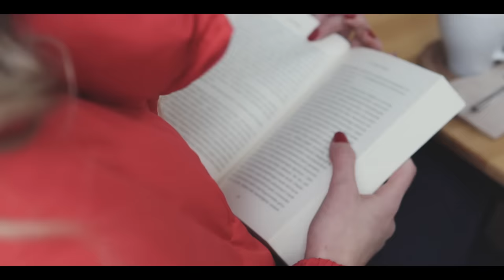SARP - Gör Beni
SARP'ın, 3 Adım Müzik etiketiyle yayınlanan "Gör Beni" isimli tekli çalışması, video klibiyle netd müzik'te.

Söz: SARP
Altyapı: Azel Bert
Mix & Mastering: Kadim Tekin
Akustik Gitar: Synthabi
Kayıt: Arizona Music
Yönetmen: Hilal Kotan
Görüntü Yönetmeni: Numan Sağancı
Senaryo: Sarp
Oyuncu: Özge Parlak